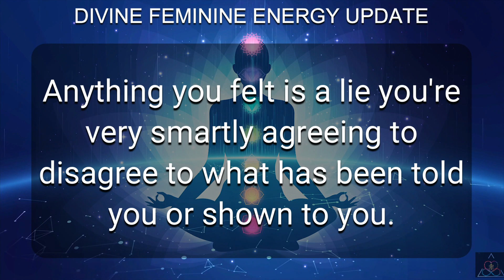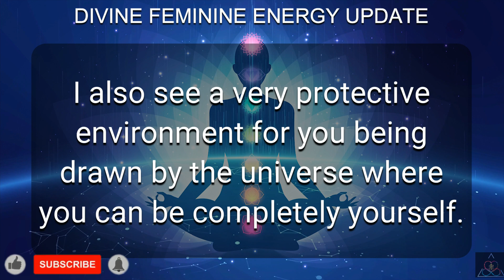DM to DF 💌 "Divine Feminine Energy Update Today." 🔥💗💖❤️💕💞💓💝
November is here, to shower upon us all the love and the light it holds.
November is. Month filled with strong energies preparing us to attend to our inner being and go inwards.
How are you feeling? How are the energies treating you ?

Find a way to anchor yourself in love.
The anger you feel isn’t yours.. it’s more to do with being let down by someone who was never worth any expectations.
Breathe in deeply and exhale the disappointment.. it’s time to look after you.

Readings are timeless .. there is a message for you whenever you read them. The time and date are irrelevant, for the Universe has way of showing you what you need to see when.

Related Queries-
divine masculine
dm df
dm message to df today
dm tarot
twin flame
dm
twinflames
twin flames
twin flame reading